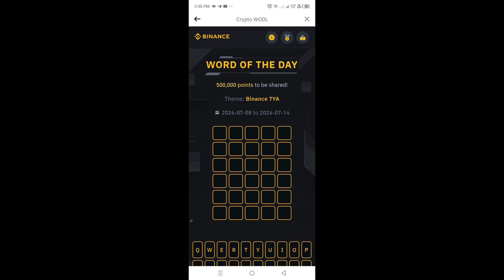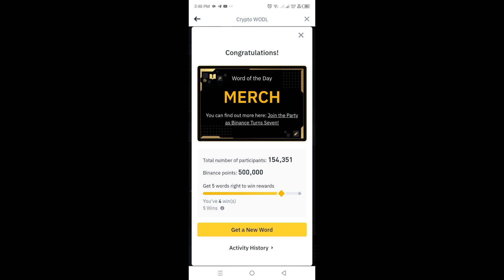binance word of the day theme binance 7ya